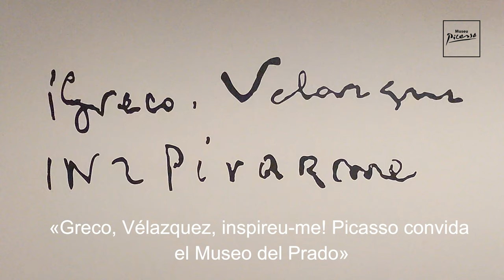«Greco, Vélazquez, inspireu-me! Picasso convida el Museo del Prado» Elena Llorens, conservadora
Elena Llorens, conservadora del Museu Picasso ens parla del préstec de tres obres del Prado que han estat cedides al Museu Picasso i que ara trobem en el recorregut de La Col·lecció del Museu Picasso. Les obres cedides permeten explicar els inicis d’un jove Picasso que es debatia entre l’ensenyament rígid i acadèmic i el seu anhel de llibertat creativa. Durant el curs acadèmic 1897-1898, Picasso va consolidar el seu aprenentatge a l’Escuela especial de pintura, escultura y grabado de Madrid, on Muñoz Degrain va fer-li de professor de paisatge. De fet, Picasso s’havia declarat deixeble seu en presentar l’obra Ciència i Caritat (1897) a l’Exposición General de Bellas Artes, celebrada a Madrid aquell mateix any. Tanmateix, Picasso aviat desenvoluparia una actitud crítica envers l’ensenyament oficial mogut per la convicció que no n’aprendria res de nou, i substituiria les classes per visites al Museo del Prado –on copiaria, sobretot, obres de Velázquez, Goya i El Greco– i per vagareigs pels barris de Madrid –com demostren els dibuixos i els olis de paisatges, especialment vistes parcials del Parque del Retiro, i escenes de carrer.